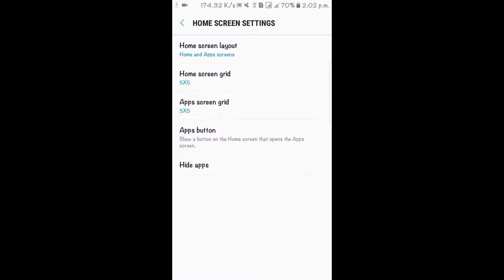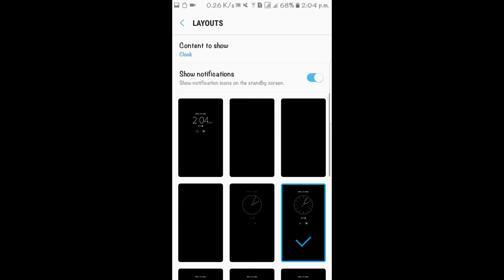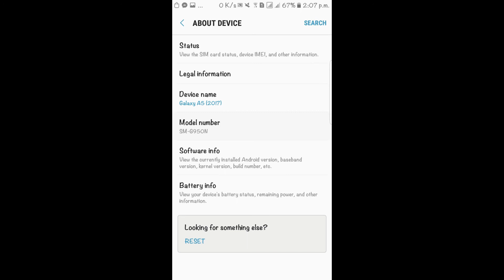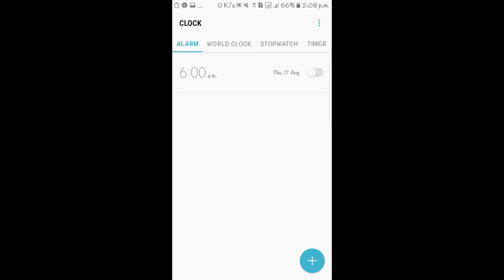A5 2017 ROM v11.2 FOR Galaxy j5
Default settings are no good! Here is what you can do and  change.

Wait the add and skip.

CREDITS TO THE DEVELOPER @mitko7411